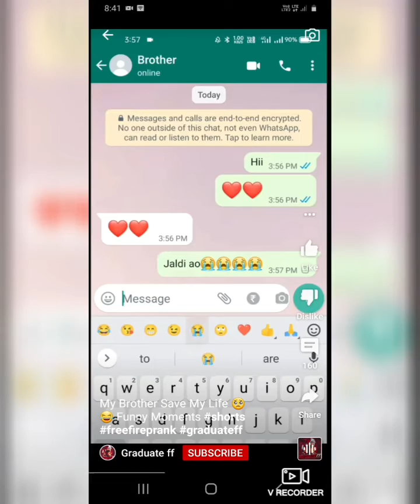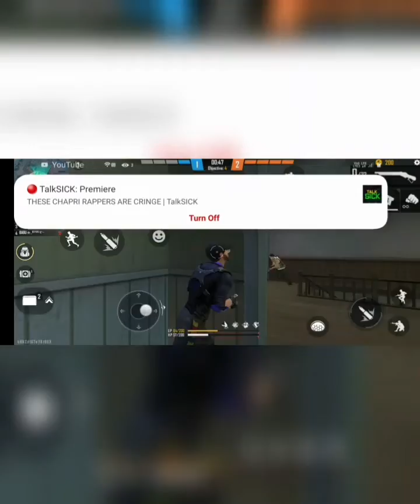cringe short free fire YouTuber😡😡 ll graduated ff 💩 ll montage ff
in this video cringe 1m+YouTuber

graduated ff

short ff YouTuber